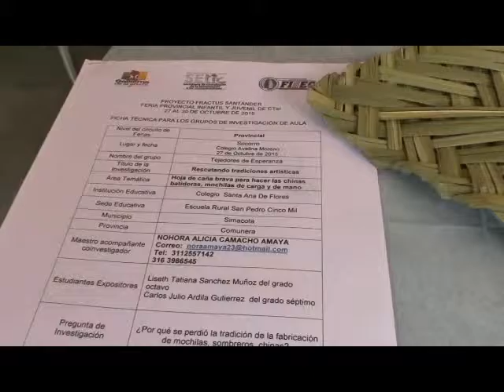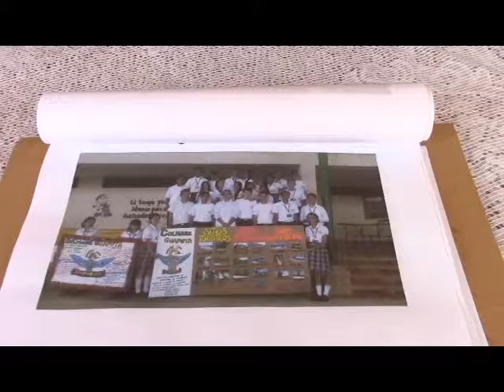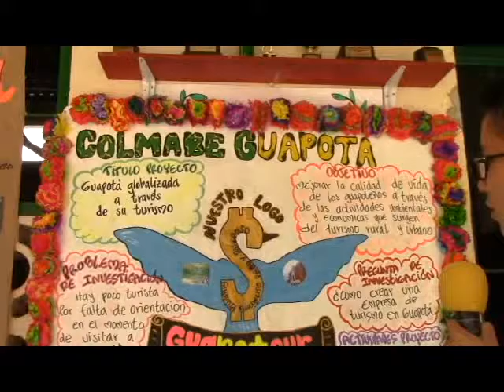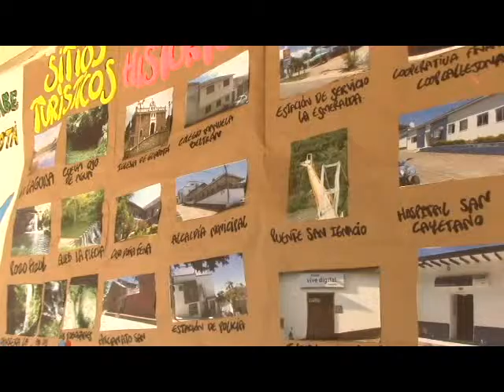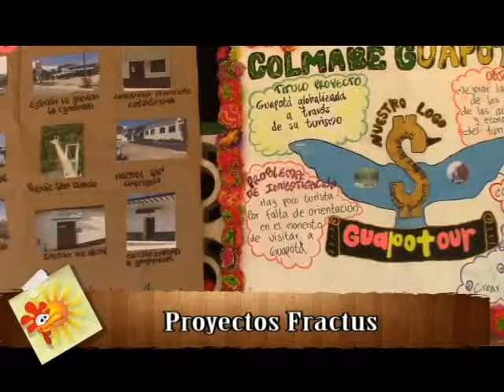PROYECTOS FRACTUS 6